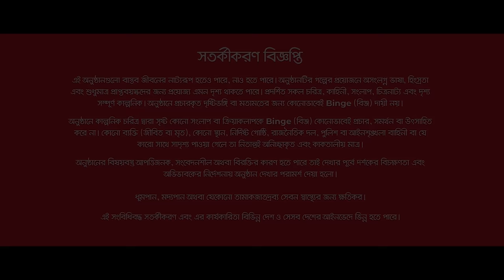শিকল | প্রথম এপিসোড | তানজিন তিশা । রোমান্টিক থ্রিলার ওয়েব সিরিজ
শিকল | পঞ্চম এপিসোড | তানজিন তিশা । ওয়েব সিরিজ | রোমান্টিক থ্রিলার

ওয়েব সিরিজঃ শিকল
ডিরেক্টরঃ সঞ্জয় সমদ্দার
অভিনয়ঃ তানজিন তিশা, শতাব্দী ওয়াদুদ, মামুন রশীদ অপু প্রমুখ

Binge is an online video streaming OTT (Over-the-top) platform that offers endless entertainment in the form of web series, films, dramas, movies, Binge Exclusive Originals and much more! Watch as much as you want, whenever you want, without a single commercial!

There is always something new to discover in the world of Binge!

Originals | Dubbed K Dramas | Web Series Movies | Sports |